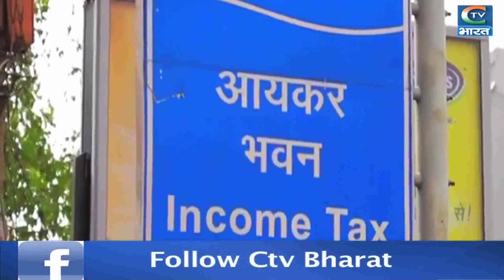7 अप्रैल 1807 में भारत का पहला बजट में थी ये खास बात